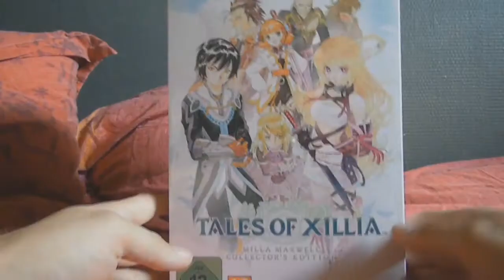(let's play) SAINT SEIYA BRAVE SOLDIERS épisode 18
salut voici la suite de mon let's play sur saint seiya brave soldiers sur la ps3 et on est parti pour l'épisode 18.